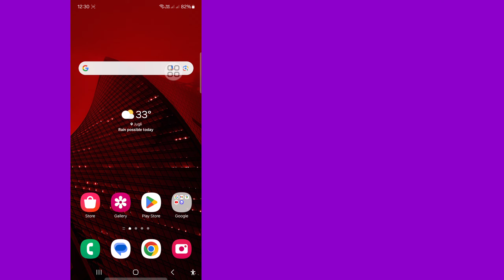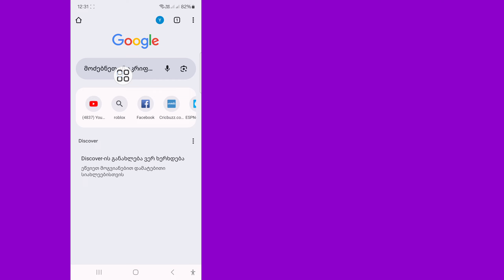როგორ გამოვასწოროთ ეს საიტი ვერ მივაღწევთ შეცდომას Android მობილურზე (ახალი განახლება)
როგორ გამოვასწოროთ ეს საიტი ვერ მივაღწევთ შეცდომას Android მობილურზე (ახალი განახლება) |  Google Chrome შეცდომის გამოსწორება

 Ჰეი მანდ!  Google Chrome-ის ახალი განახლებით თქვენს Android მობილურზე შეცდომის „ამ საიტთან დაკავშირება შეუძლებელია“ გამოსასწორებლად, შეგიძლიათ სცადოთ რამდენიმე რამ.  პირველ რიგში, დარწმუნდით, რომ თქვენი ინტერნეტ კავშირი სტაბილურია.  ზოგჯერ სუსტმა კავშირმა შეიძლება გამოიწვიოს ეს შეცდომა.  ასევე შეგიძლიათ სცადოთ ქეშის და ქუქიების გასუფთავება თქვენს Chrome ბრაუზერში.  თუ ეს არ მუშაობს, შეგიძლიათ შეამოწმოთ არის თუ არა ხელმისაწვდომი განახლებები თქვენს ტელეფონზე Google Chrome აპისთვის.  შემატყობინეთ, თუ ეს რჩევები დაგეხმარებათ!

სხვა დაკავშირებული კითხვები: .

 ამ საიტთან წვდომა შეუძლებელია,

 Chrome ბრაუზერი,

 საიტის მისამართი ვერ მოიძებნა,

 როგორ გავასწორო ეს საიტი, მობილურით მიუწვდომელია,

 Chrome-ის შეცდომა ამ საიტს მიუწვდომელია,

 როგორ გამოვასწოროთ ეს საიტი არ არის მიღწეული შეცდომა Google chrome-ში,

 საიტის გახსნის პრობლემა ქრომში,

 საიტის დაბლოკვა,

 როგორ გამოვასწოროთ საიტი არ არის ხელმისაწვდომი,

 საიტის მისამართის პრობლემა,

 ამ საიტთან წვდომა შეუძლებელია chrome-ზე,

 ამ საიტთან წვდომა შეუძლებელია 11 ფანჯარაში,

 ეს საიტი მიუწვდომელია სერვერის ip მისამართი ვერ მოიძებნა,

 მადლობა ყურებისთვის ❤️